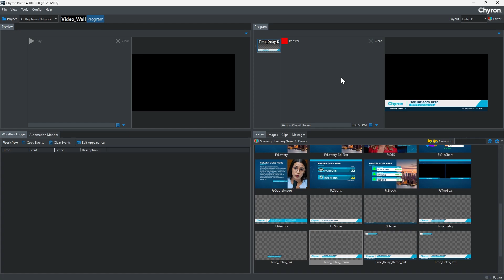Chyron :66 - PRIME Designer - Timer Controlled Animations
In this Chyron :66, learn how to create a dynamic and engaging viewer experience by synchronizing your graphics using precise timers. Level up your live broadcasts with PRIME Designer!